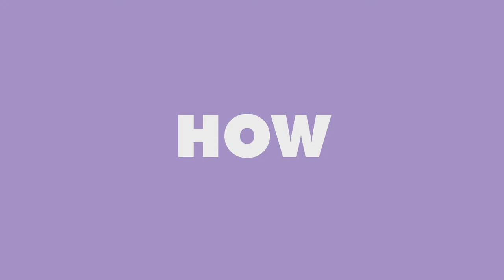Ready...Set...Apply! Icebox Derby 2018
Guess what’s coming back this summer? We’ll give you a hint: it has something to do with solar panels and recycled refrigerators. That’s right, the IceboxDerby is BACK and we’re ready to empower women in STEM. Apply here by June 1st